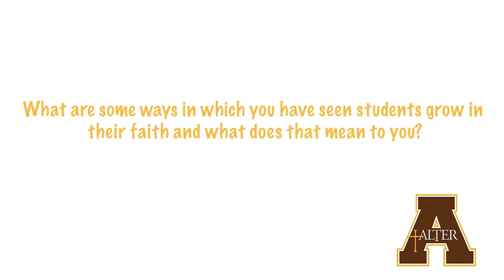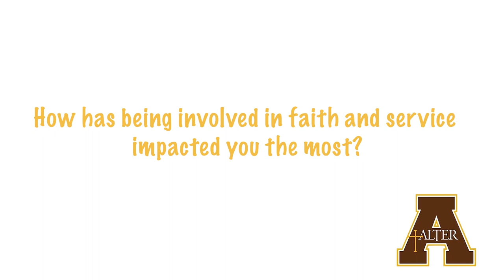Alter Testimonial: Norm Rich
Norm Rich has been teaching at Alter for 21 years. Norm is a true embodiment of what faith and service means at Alter High School and we are proud to have him in our buidling!